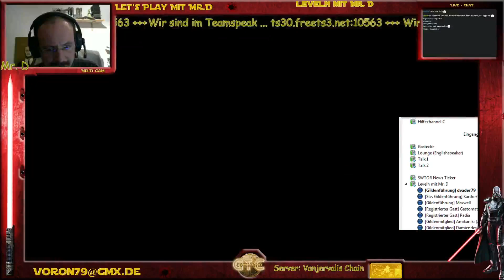Leveln mit Mr D 29.04.2016 (Teil 2)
Wiedereinmal waren wir bei Leveln mit Mr. D in Star Wars The Old Republic unterwegs und haben Weltenbosse besiegt. Nicht immer ging alles glatt ^^ aber das ist eben live :D